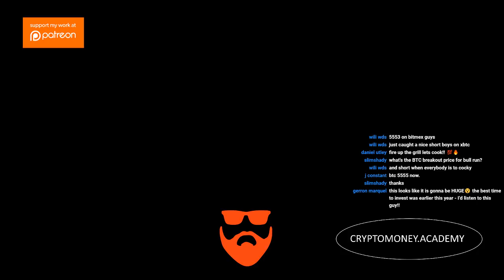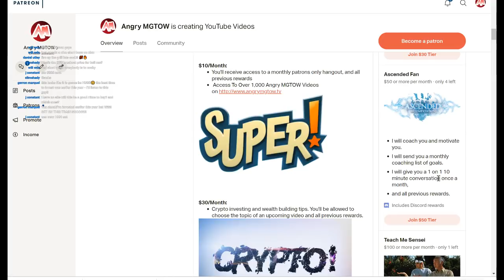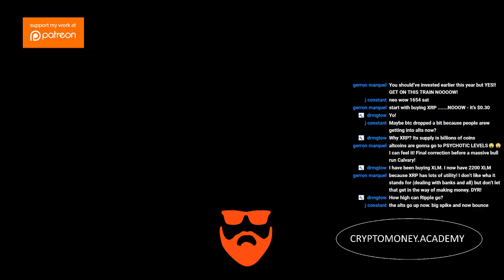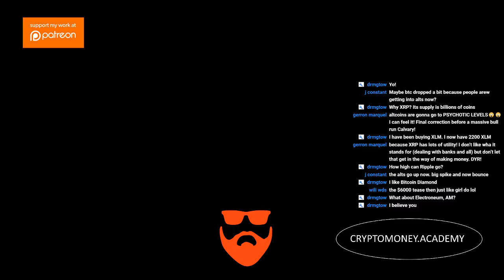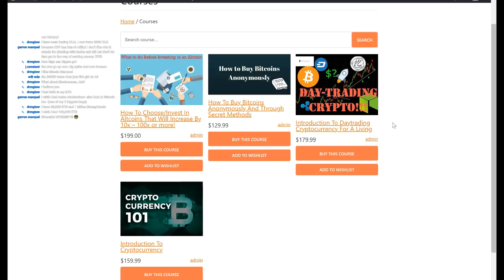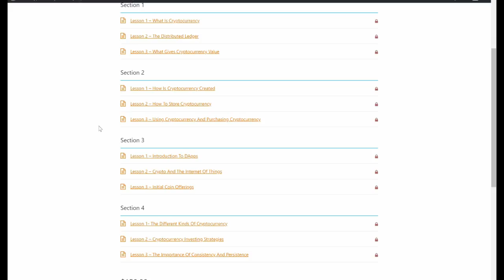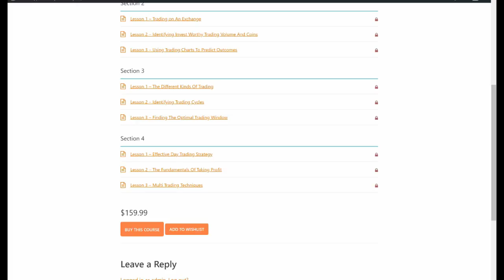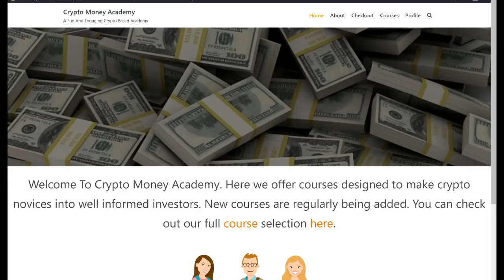Bitcoin Breaks $5,800 As Cryptocurrency Boom Accelerates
This video explains how Bitcoin breaks $5,800 as the cryptocurrency boom continues to accelerate. We are witnessing, as cryptocurrency is continuing to skyrocket.

About The Band Of Brothers Channel -